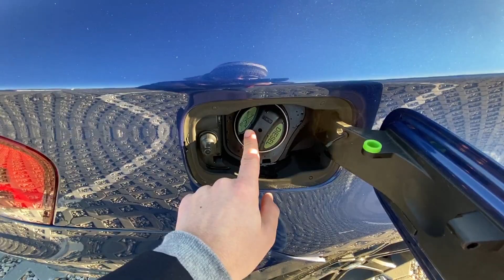BMW Seria 1 E82, urmașul Ursulețului